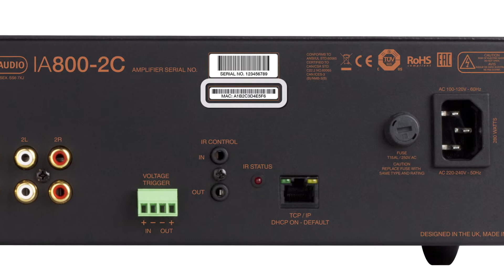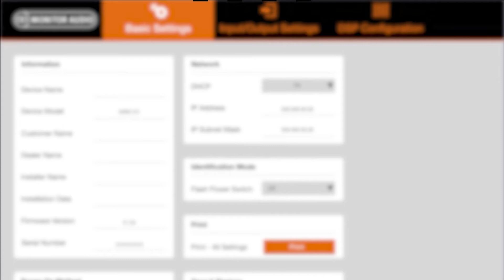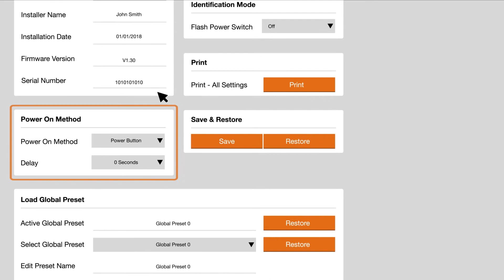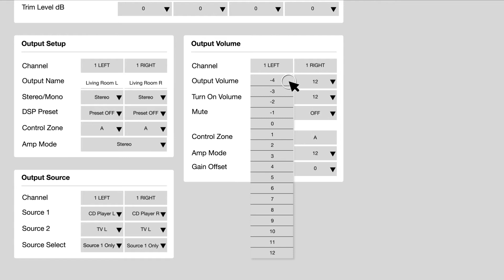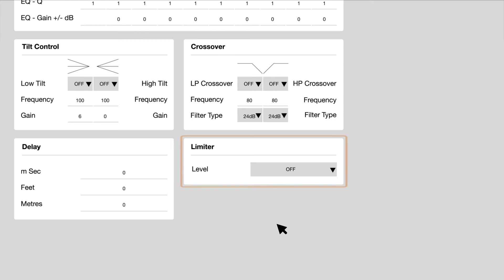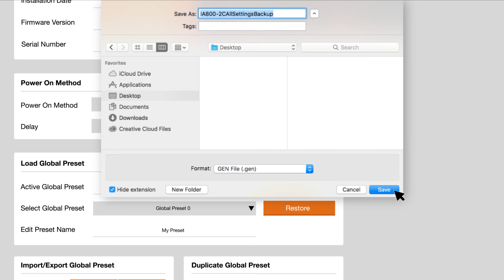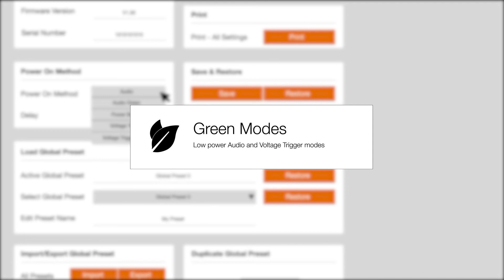Installation Amplifiers (1G) | Quick Start Guide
Welcome to this quick start guide for our 1st generation 'Connect' Installation Amplifiers. We're going to guide you through the process of getting an amplifier up and running using our web portal.